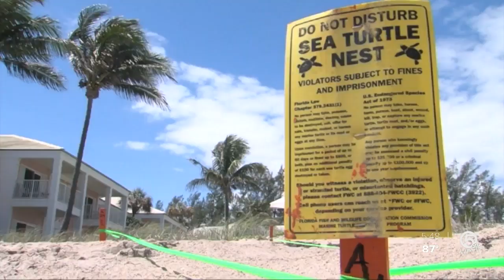Loggerhead Marinelife Center seeing large number of sea turtle nests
Loggerhead Marinelife Center in Juno Beach is seeing a massive number of leatherback sea turtle nests.